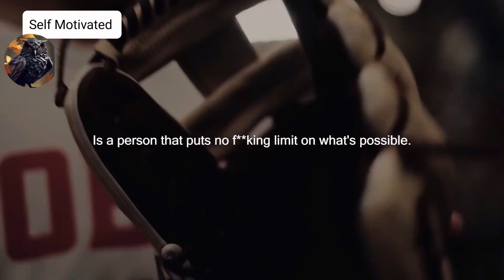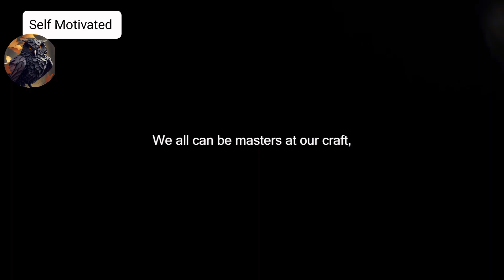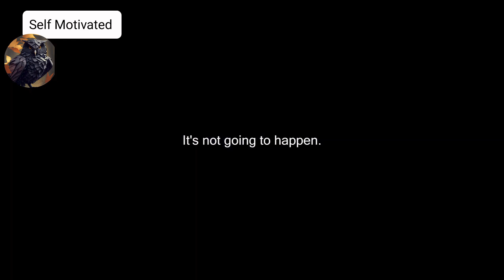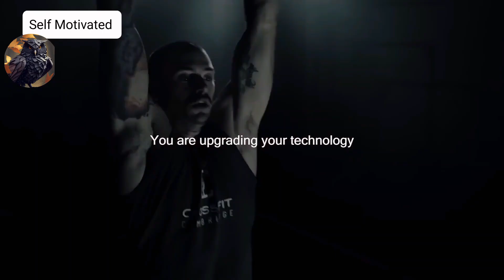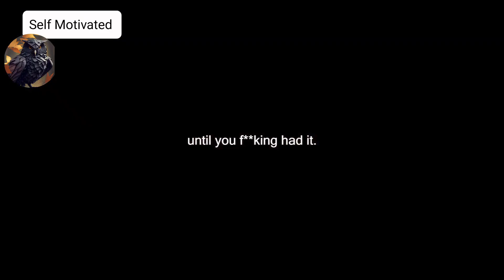Obsessed With Winning Motivational Speech - Powerful Motivational Speech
🔘Speakers:
    David Goggins
    Conor McGregor
    Giannis Antetokoumpo
    Kobe Bryant
    Eric Thomas
    TD Jakes
    Tim Grover
    Brendon Burchard
    Andy Frisella